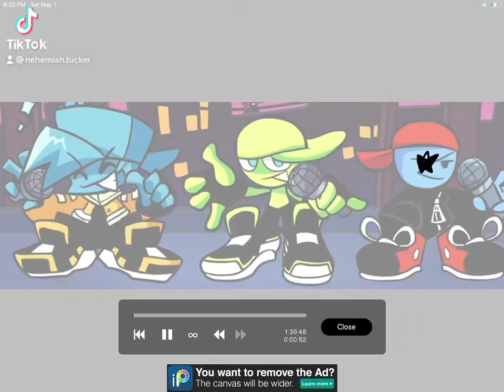Minus boyfriend triple trouble￼